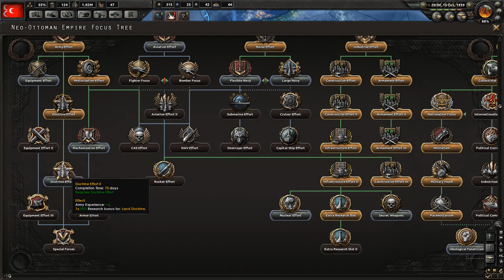Hearts of Iron IV: Ottoman Empire 3